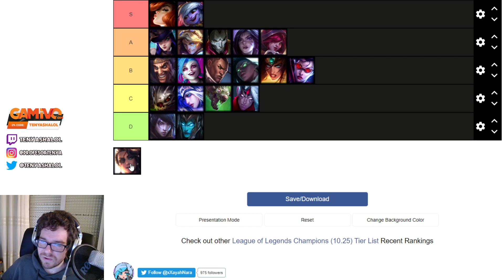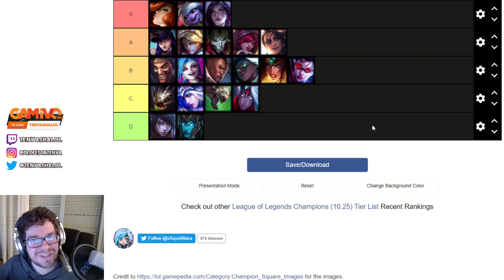TIER LIST MEJORES ADC PARA ELO BAJO (HIERRO, BRONCE, PLATA) | GUIA LOL